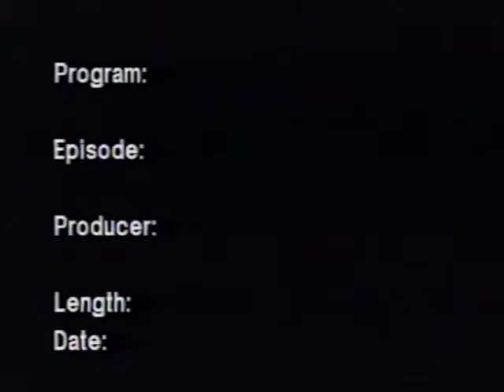El Pueblo Health Clinic – TCE Program: Steve Leal and Bruce Wheeler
Digitized VHS cassette video of the "El Pueblo Health Clinic – TCE Program" produced by Access Tucson Community Media and hosted by Cecilia Campillo, Tucson, Arizona, circa 1980s - 1990s.

This video is a part of Cecilia Campillo's Voices Unheard oral history archive. It has been placed under the Creative Commons Copyright – Attribution-NonCommercial-ShareAlike 4.0 International License. The public may copy, share and build upon the materials for non-commercial purposes as long as they use the same terms and give credit to the interviewee and the project.

Suggested citation: Cecilia Campillo interview materials, circa 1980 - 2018. Voices Unheard: Arizona’s Environmental History Archives, The University of Arizona.